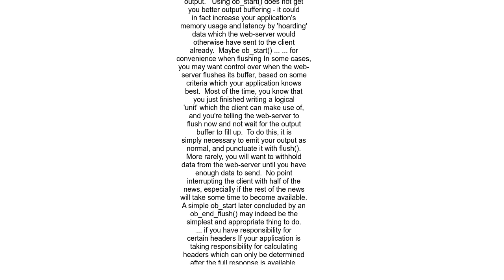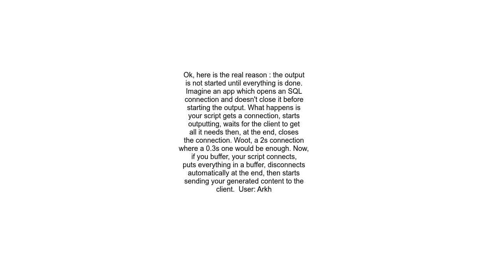Why use output buffering in PHP